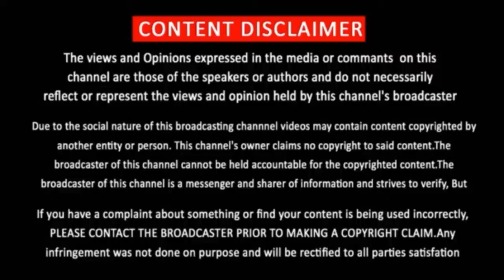Dhruva Natchathiram - Oru Manam First Single Lyrical Video Song | Vikram | GVM | αβ£